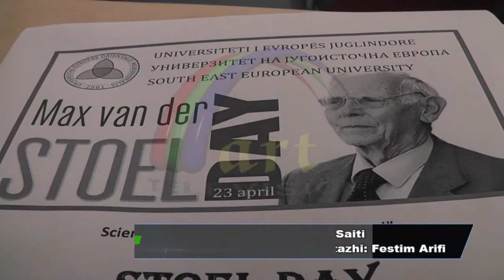Pervjetori i vdekjes se Max Van der Stoel UEJL